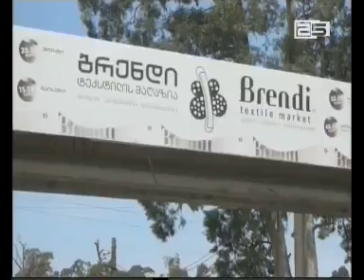ხელვაჩაურში არასაპარლამენტო ოპოზიციის მაჟორიტარი დეპუტატობის კანდიდატის ბანერი ჩამოხსნეს